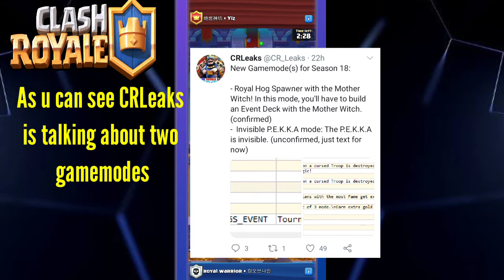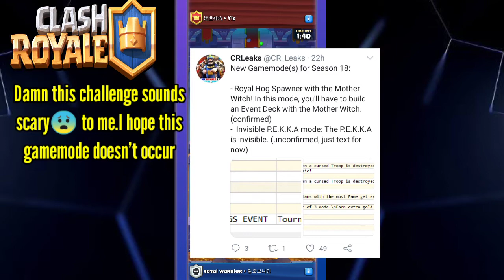CR News:New Game modes in Season 18 in •Clash Royale•|ROYAL WARRIOR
Hi guys welcome back to the channel. In this video I am gonna talk about two new game modes in Clash Royale.

Leak credit:CRLeaks